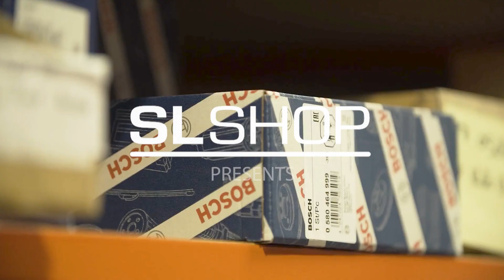Mercedes R107 Front Bumper Rubber Replacement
Replace your tired and worn front R107 bumper rubber with or high-calibre replacement parts.

About SLSHOP:

Inspiring enthusiasts to create lasting memories, to protect and enhance their returns through an accessible, passionate and knowledgeable team dedicated to classic Mercedes-Benz SL owners.

The world’s leading classic Mercedes-Benz destination. Welcome to SLSHOP

Contact SLSHOP

SLSHOP
Unit 1a, 2, 3, & 4b Drayton Manor Drive
Stratford Upon Avon, Warwickshire
CV37 9RQ

JOURNAL:

Discover everything you need to know about Mercedes-Benz SLs with world’s largest specialist. An exhaustive source of information for buying, selling and owning a classic Mercedes-Benz SL.

Don’t miss out again:

Join 24,000 other subscribers on the world's biggest news source fo all things classic Mercedes-Benz. No spam ever!